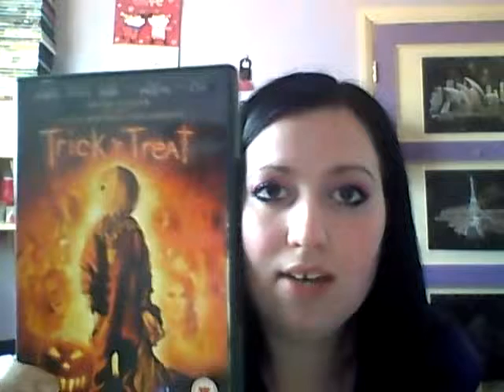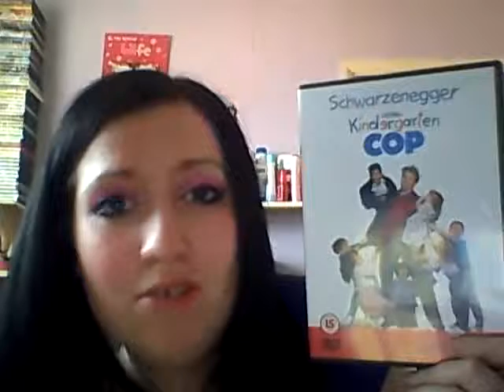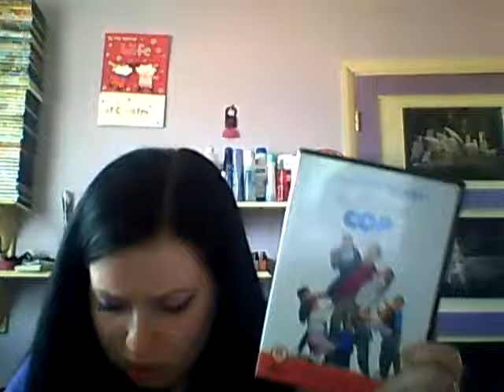5 best arnie movies review!!!!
my 5 fave arnie movies enjoy xxxx laurabelle